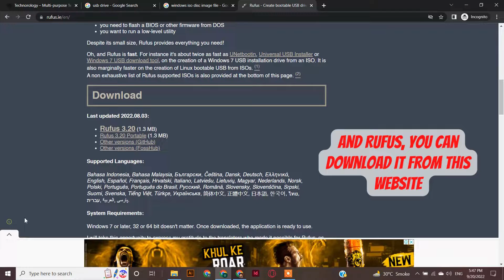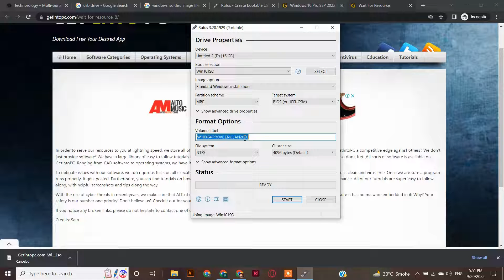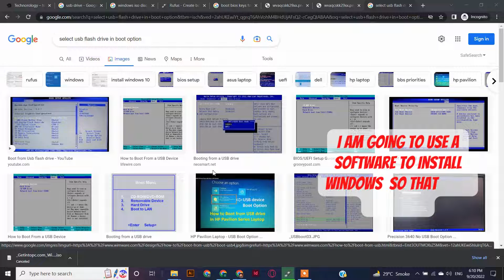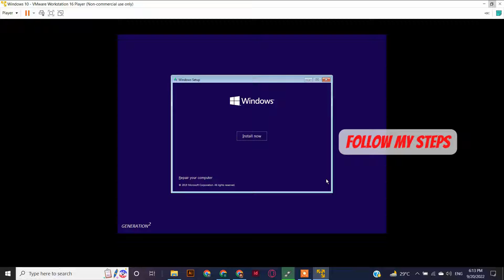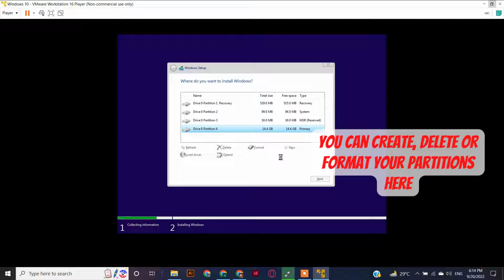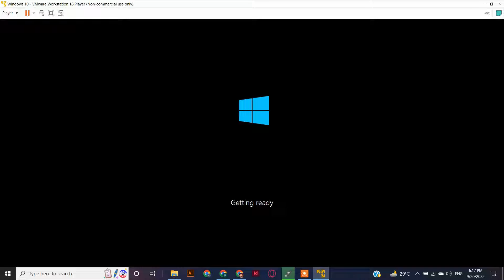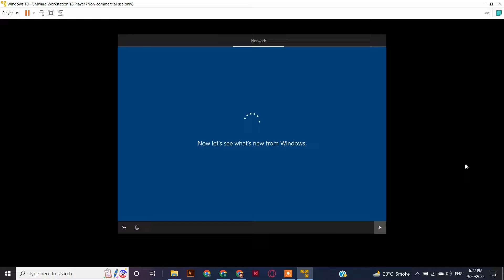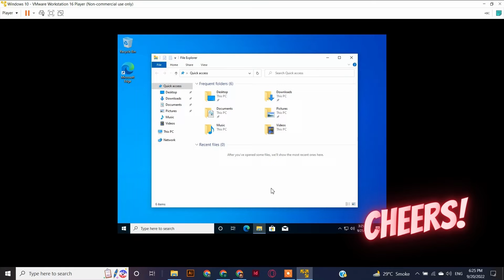Create Bootable USB Drive and Install Windows (Part 1)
In this video I will teach you guys how to install the operating system without having to use a DVD. First, you'll need a USB drive that is at least 8GB in size. Then, you'll need to download the Windows 10 ISO file and Rufus tool. Finally, follow these simple steps to create your bootable USB drive!